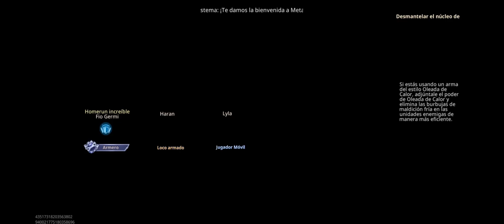Metal Slug Awakening (Ver.Global)Missiones Diarias [S2] Dia:123. primer aspecto de arma legendario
Hola Soy @xXAumeno66Xx Jugando La Versión Global De Metal Slug Awakening Gracias Por El Apoyo
Missiones Diarias [S2] dia #123.
Servidor:NA-001
Jugador Top: 50-1